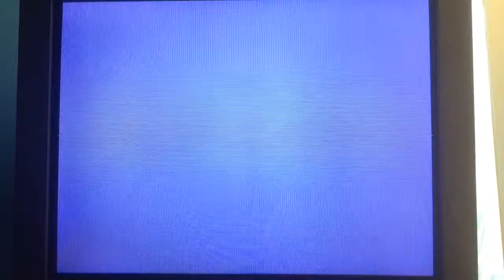Starfox 64 hard route boss battles